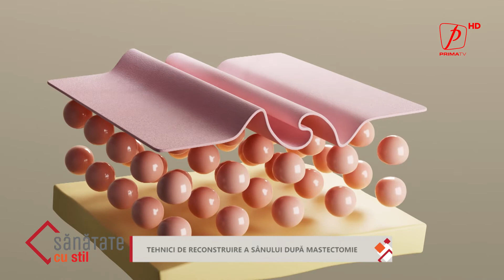Sănătate cu stil - Tehnici de reconstruire a sânului după mastectomie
Atunci când vorbim despre cancerul la sân, nu putem să nu aducem în discuție reconstrucția mamară. O intervenție care le permite femeilor să-și recapete feminitatea și stima de sine după luni sau ani de tratamente chinuitoare și operații mutilante. Există mai multe proceduri prin care sânul poate fi refăcut, cele mai noi fiind reconstrucția cu ajutorul matricilor dermale și reconstrucția cu lambou. În ambele cazuri suferința este mai mică și recuperarea mai rapidă.